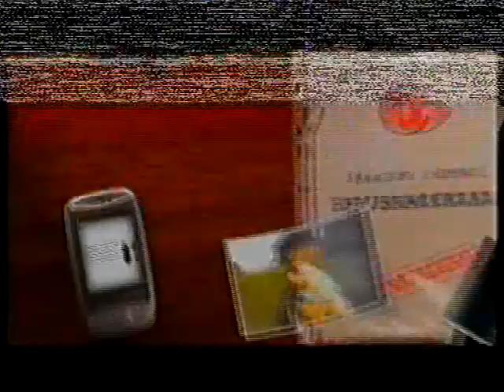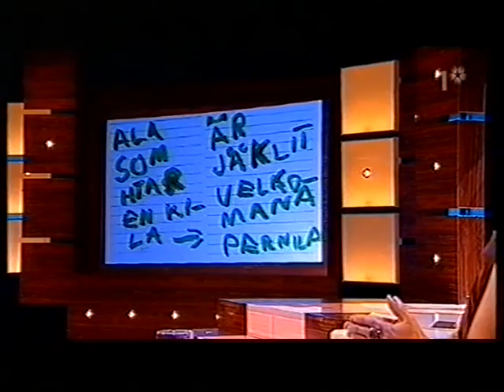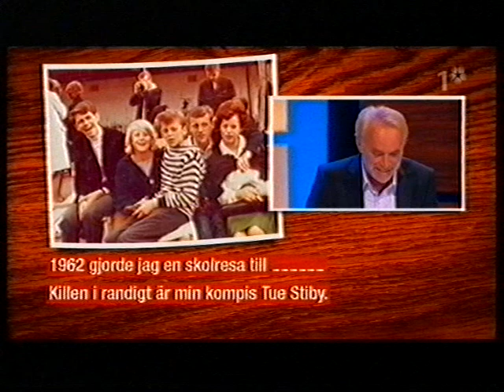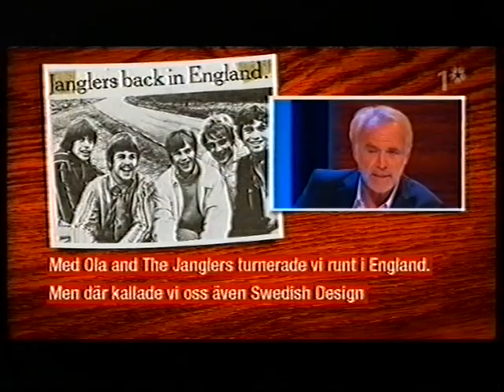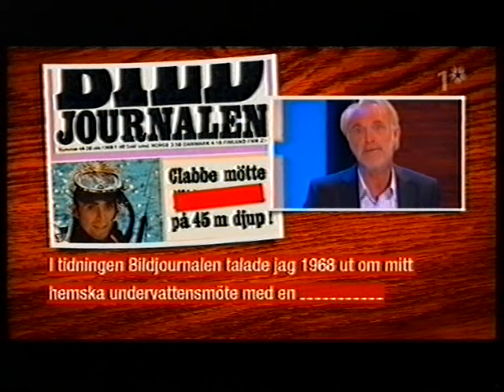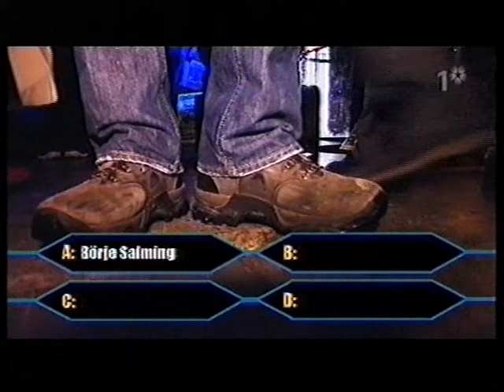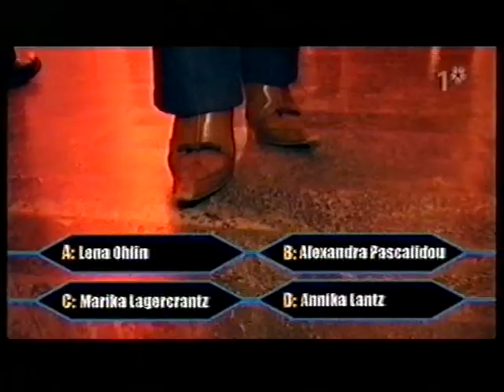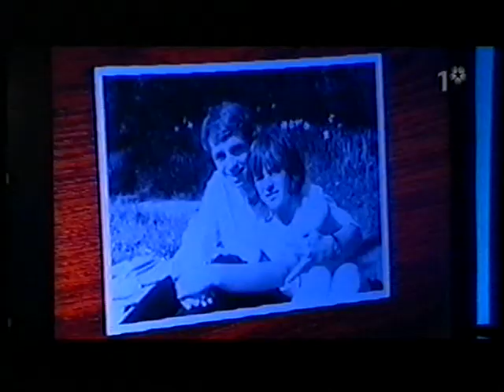Högsta Domstolen (SVT 2006-03-25)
I lucka 8 i årets adventskalender hittar vi ett helt avsnitt av underhållningsprogrammet Högsta domstolen. Programmet gick ut på att två gäster fick stå till svars för ett "brott" som har begåtts och genom tävlingsmoment yrka för att bli oskyldiga. I detta avsnitt är de anklagade Pernilla Wahlgren och Claes Af Geijerstam. Deras bisittare är Kristin Kaspersen och Lennie Norman. Åklagare är Annika Lantz och programledare Hans Rosenfeldt. Detta är den första delen som sändes och programmet varade bara i en säsong. Sändes i SVT1 den 25e mars 2006.